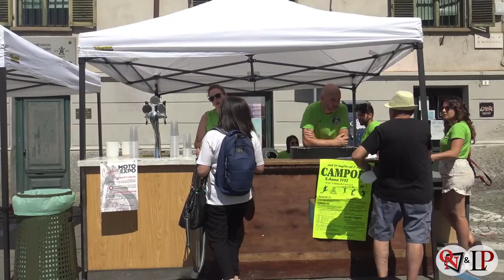CUORGNE’ – Soddisfazione per la prima edizione di “Cuorgnè Moto Expo”